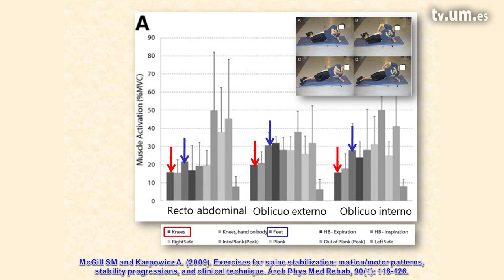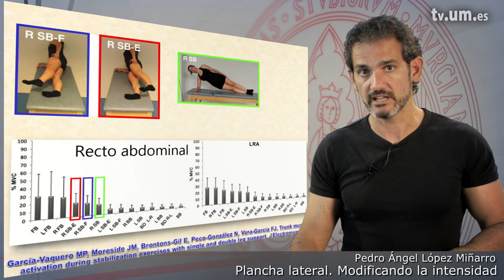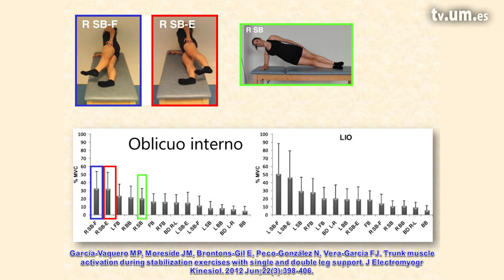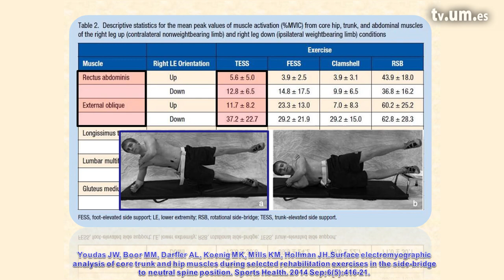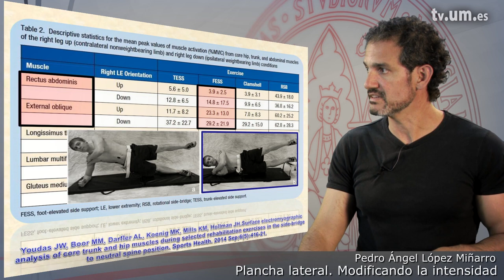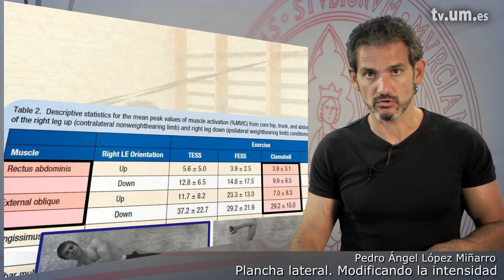3 20 1 Plancha lateral Modificando la intensidad